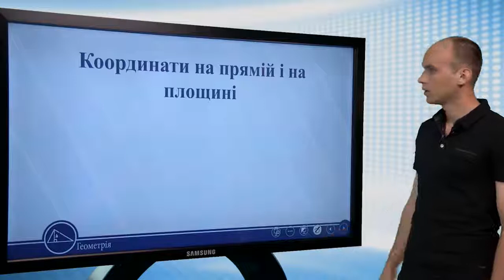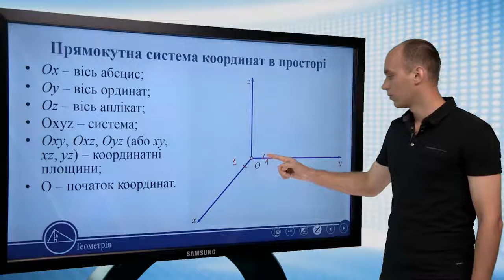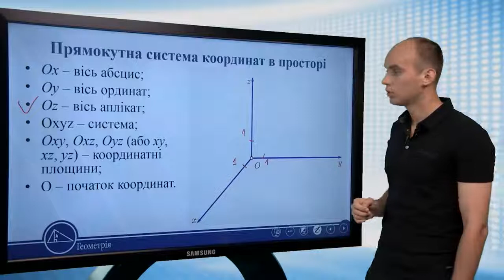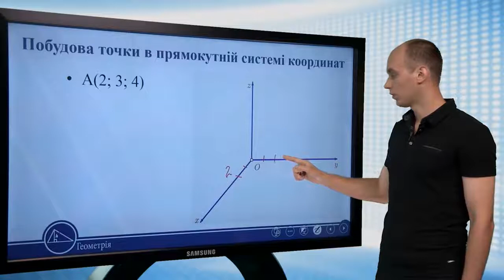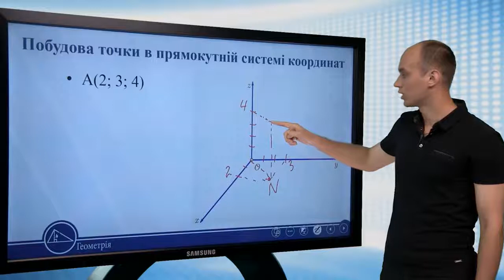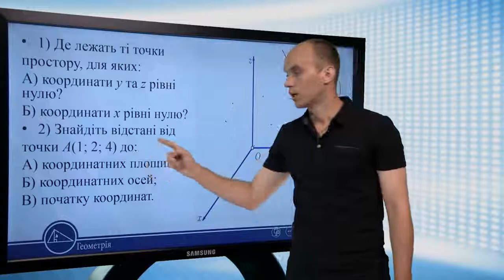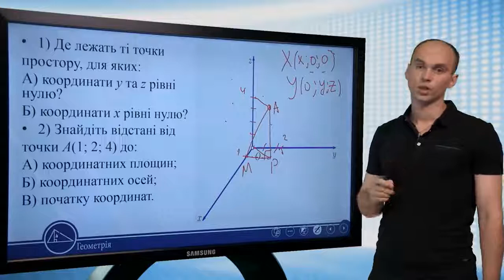Прямокутна система координат в просторі. Геометрія 11 клас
Прямокутна система координат в просторі
• Ox – вісь абсцис;
• Oy – вісь ординат;
• Oz – вісь аплікат;
• Oxyz – система;
• Oxy, Oxz, Oyz (або xy, xz, yz) – координатні площини;
• O – початок координат.